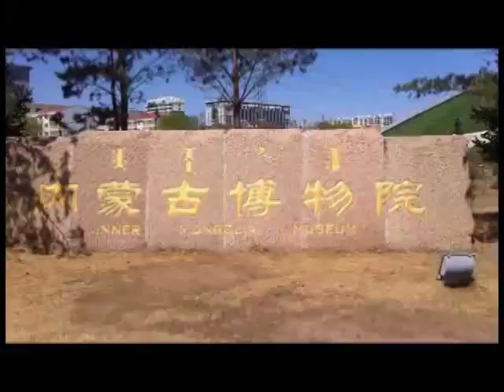The Line Waiting For Sea Monsters Exhibitions in Inner Mongolia 内蒙古呼和浩特海洋精灵展排队购票现场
The Mystery of Sea Monsters Exhibitions in Inner Mongolia.